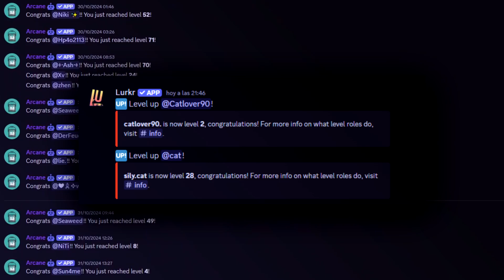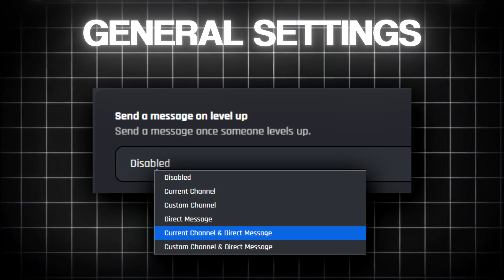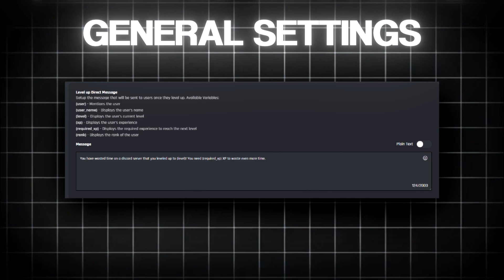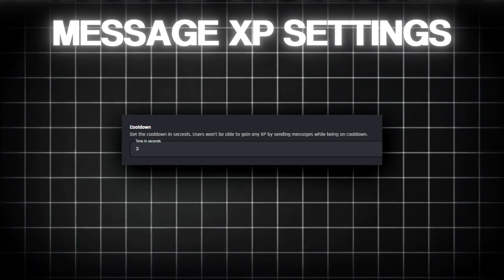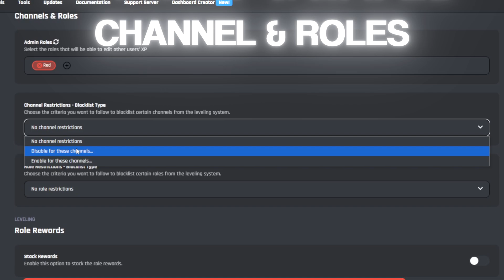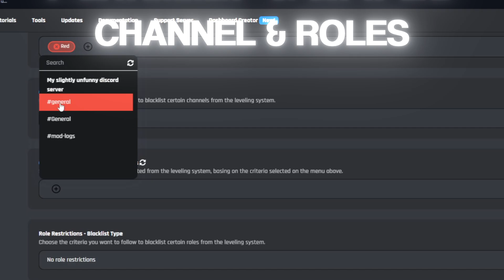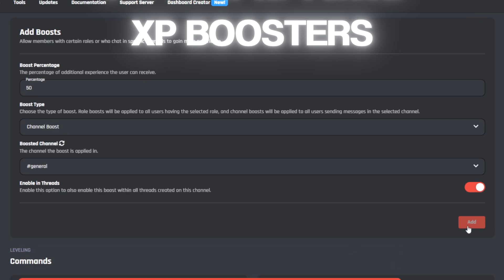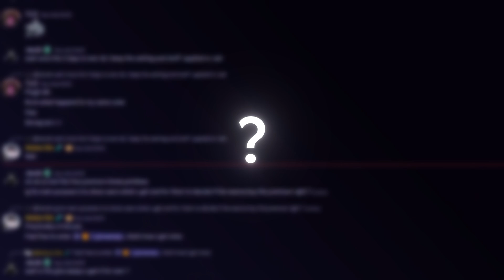How To Make A Simple FREE Discord Leveling Bot WITHOUT any Coding!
This video walks you through the fundamentals of creating a free Leveling bot without coding using BotGhost!

🚀 Create your own FREE Discord Bot with no coding required, in less than 5 minutes

Whether you're a Discord server owner, a gamer, or just looking to add some fun and functionality to your server, creating a Discord Bot with BotGhost has never been easier. Let's get started on this incredible journey together! 🎉